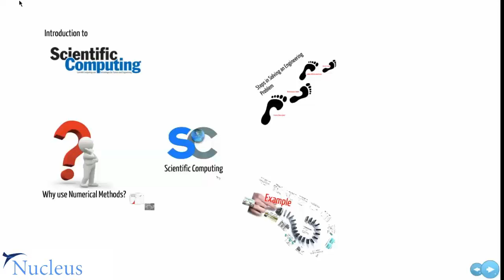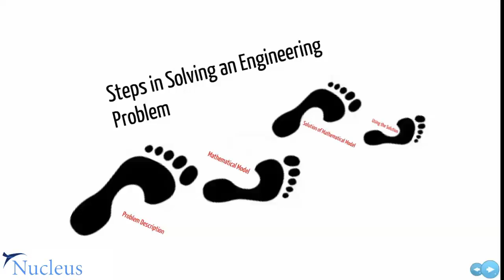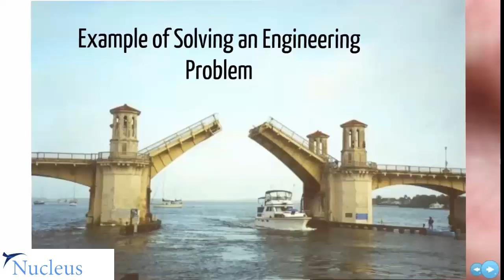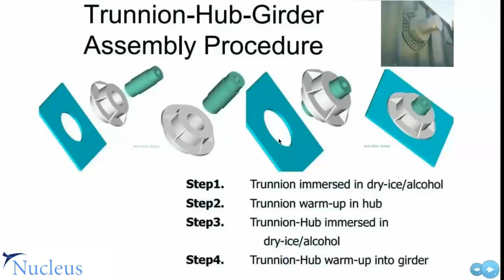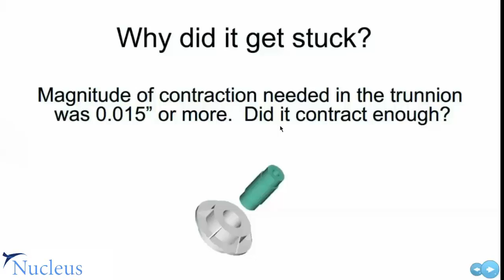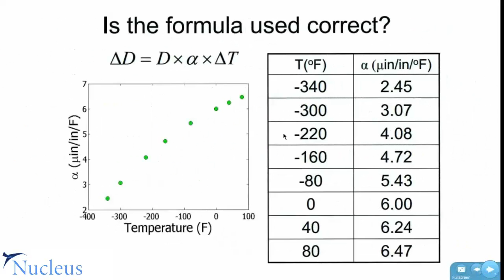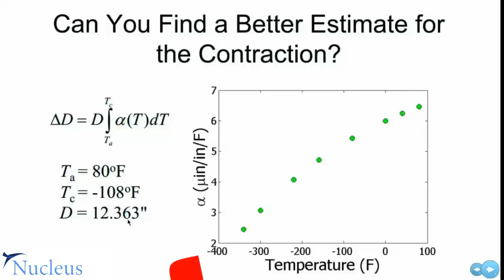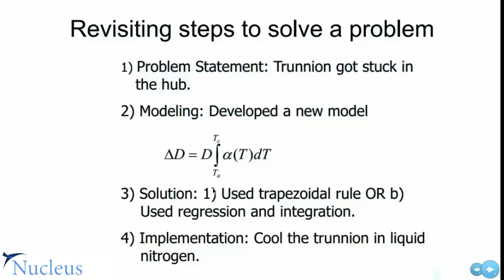Lecture 01 - Scientific Computing - Introduction - Nucleus Academy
this video is an introduction to  computing science